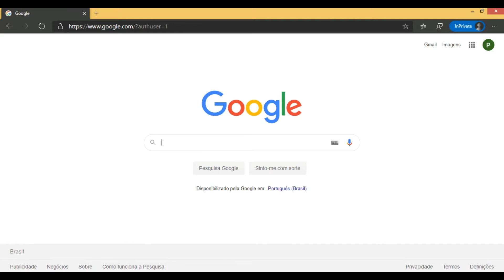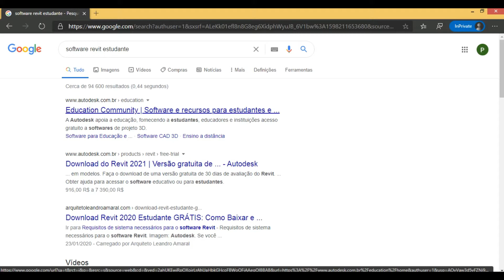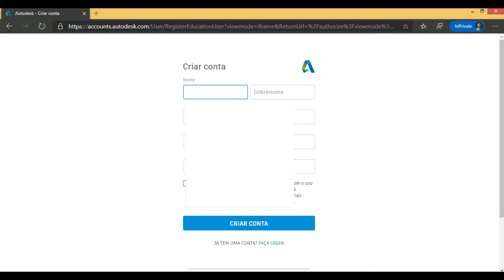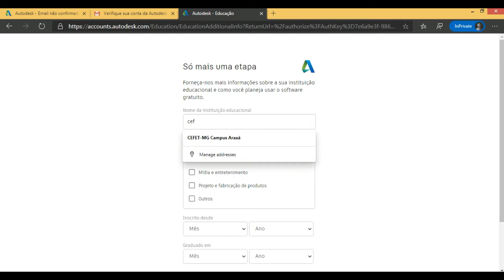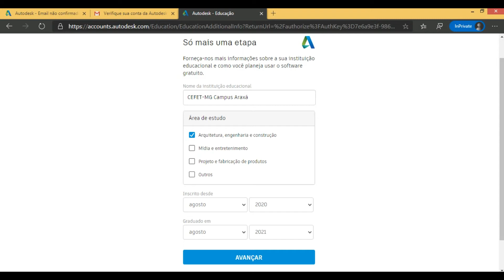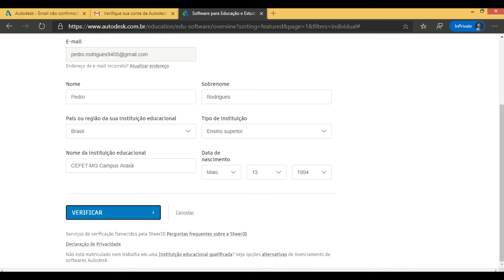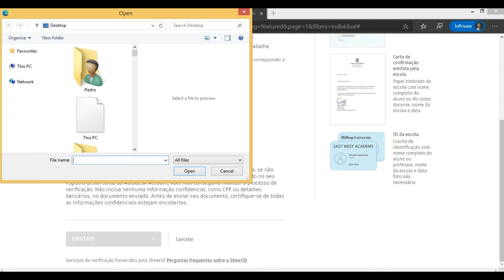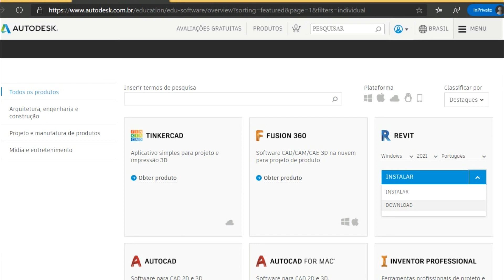✔ Como baixar a versão do Revit Estudantes | PASSO A PASSO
Olá,

A Autodesk disponibiliza a versão Revit Estudante para as pessoas que desejam aprender os softwares desenvolvidos pela empresa. No vídeo ensino passo a passo como realizar o DOWNLOAD do programa sem dificuldades.

Antigamente a empresa fornecia a versão Revit Estudante por 3 anos, mas com as mudanças ocorridas nos últimos tempos a licença é válida por 1 ano. Para validar o prazo e ter acesso ao programa, estão solicitando a verificação de elegibilidade.

| ARQUIVOS E INFORMAÇÕES CITADAS |